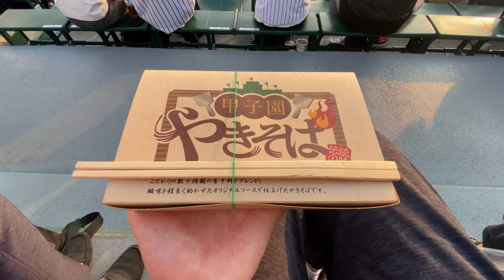3 Baseball Stadium Foods in Japan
Today's video is short, so here are my impressions.
The food is so-so, but it always tastes better because you can eat it while watching baseball.
Many of the foods are priced between 500 and 1,000 yen.  100 yen/127 USD
You are free to bring in any food and beverages except cans and bottles, so some people were buying hamburgers from the nearby McDonald's.KFC was sold inside the stadium.

1.Spicy french fries
2.Karaage / Japanese fried chicken
3.Yakisoba noodles

〜　Bonjin Diary  〜